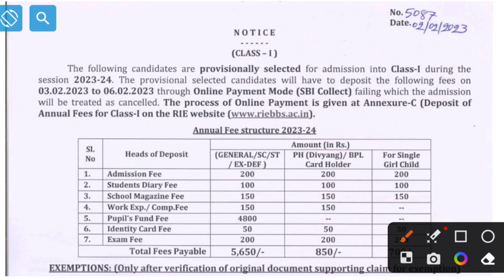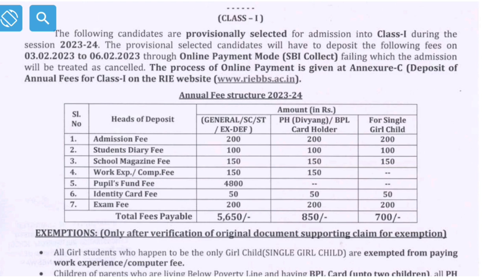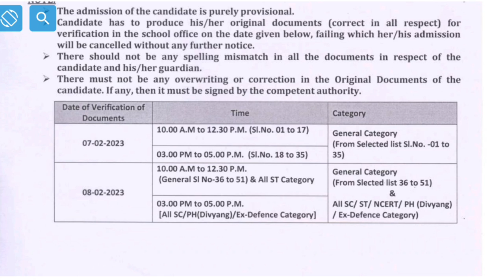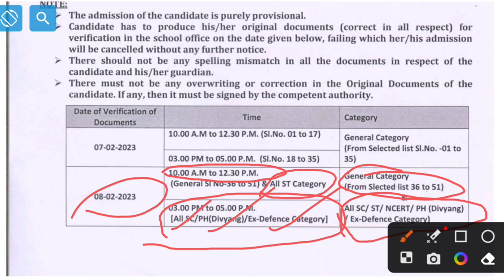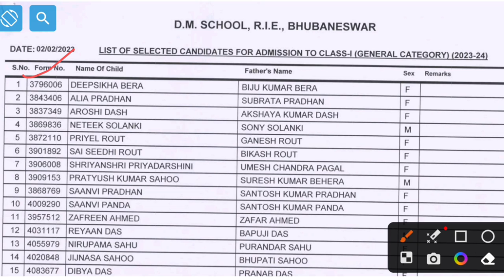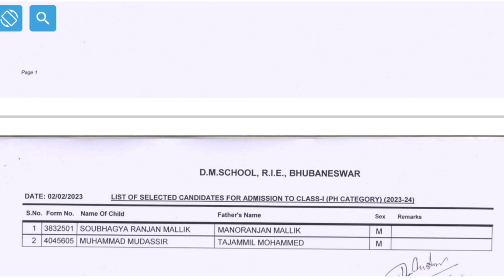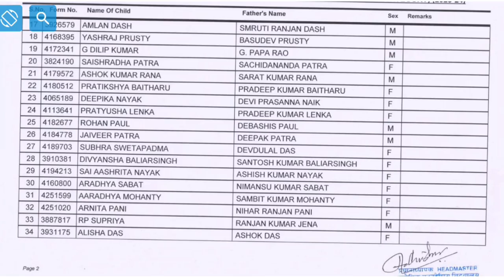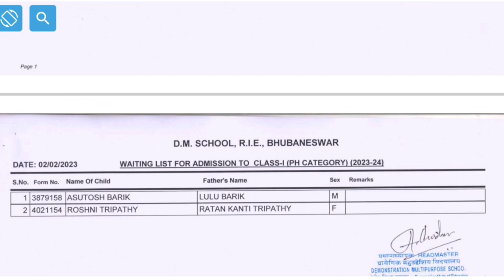Dm school class-1 admission 2023 final selection list declared